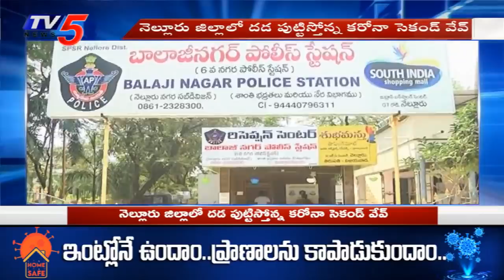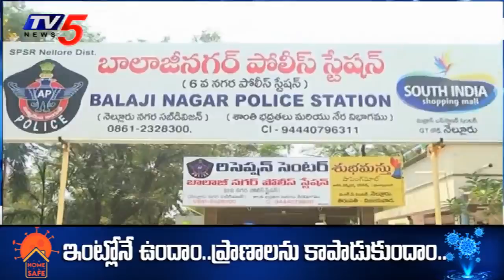Corona Second Wave Fear In Nellore | Corona Cases in Andhra Pradesh | TV5 News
Corona Second Wave Fear In Nellore | Andhra Pradesh | TV5 News